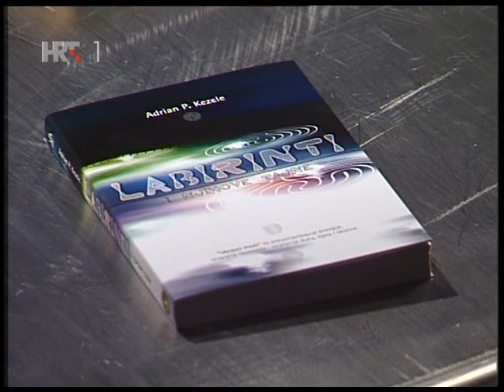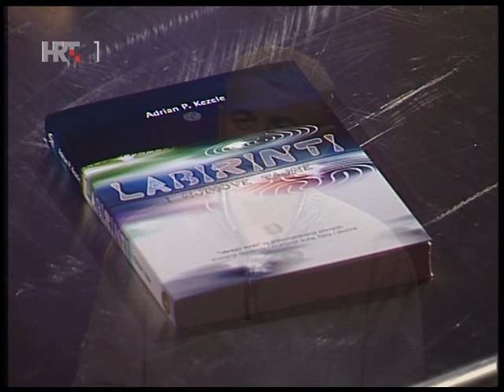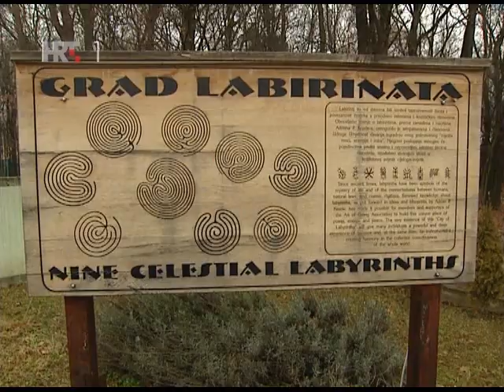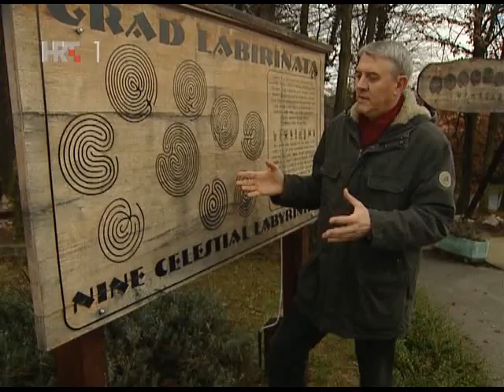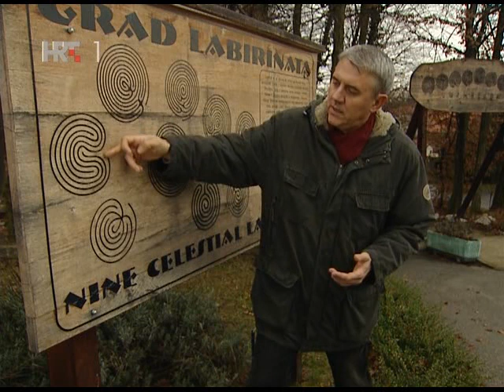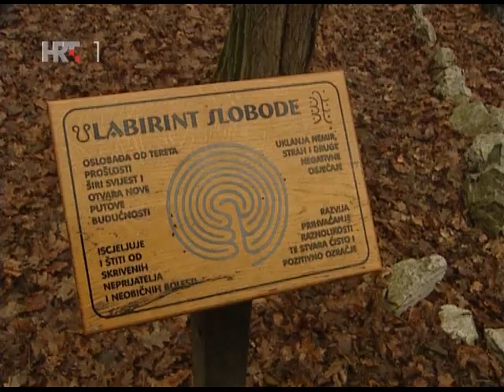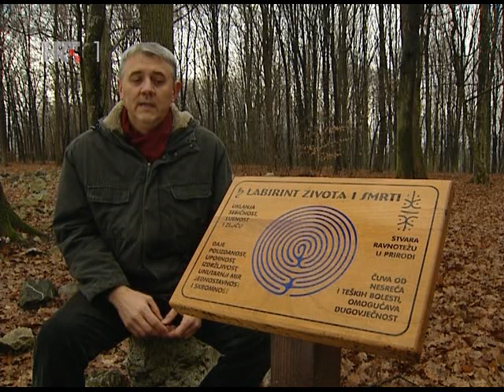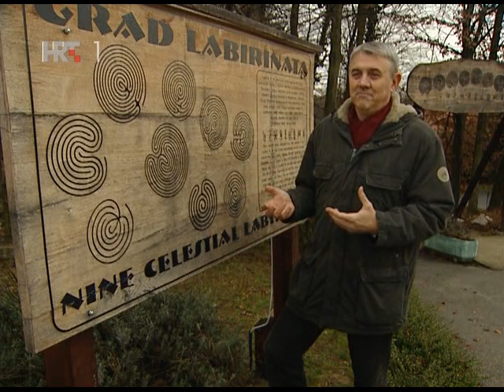Labirinti (Adrian Predrag Kezele) - Na Rubu Znanosti (2012) Ep 15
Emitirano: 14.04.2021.